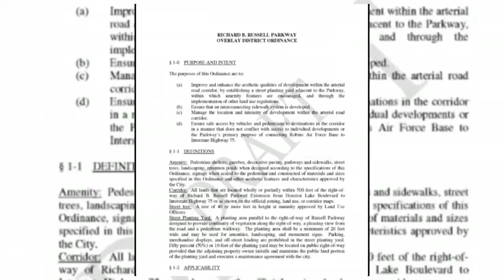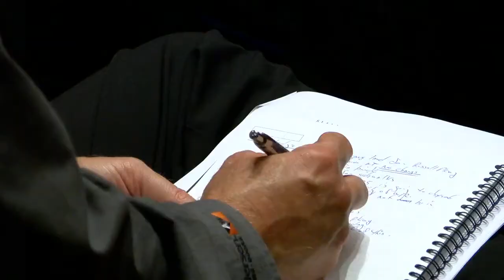Proposed ordinance would force Warner Robins businesses to pay for aesthetic changes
From a building's color to its surrounding landscape, business and landowners along Warner Robins' Russell Pkwy. are at odds over a proposed ordinance that could dictate the way their business looks.